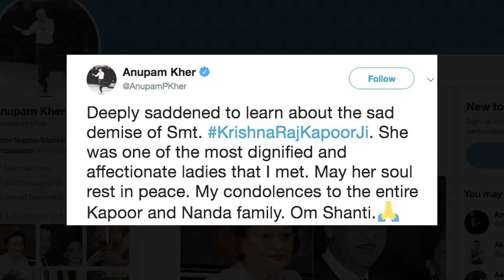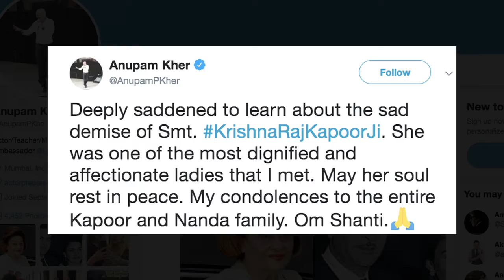Krishna Kapoor, widow of Raj Kapoor, dead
Krishna Kapoor, the widow of the legendary Bollywood actor-filmmaker Raj Kapoor, died at the age of 87 in Mumbai on Monday a family member said. Krishna, who married Raj Kapoor in May 1946, is survived by her sons Randhir Kapoor, Rishi Kapoor, Rajiv Kapoor, and daughters Ritu Nanda and Rima Kapoor-Jain.  Riddhima's father Rishi Kapoor is not currently in the country as he left for the US just last week for a medical treatment.